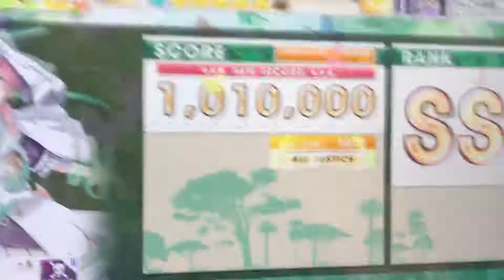【CHUNITHM】だんご大家族 理論値